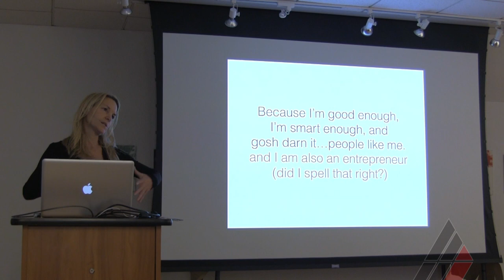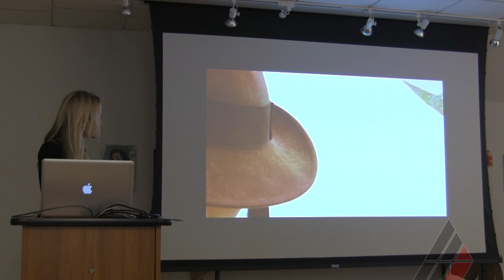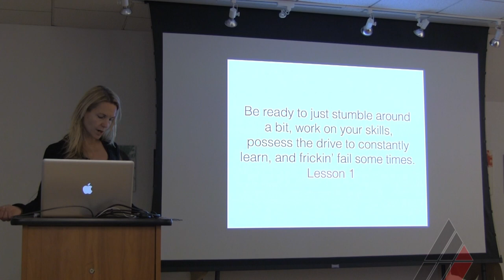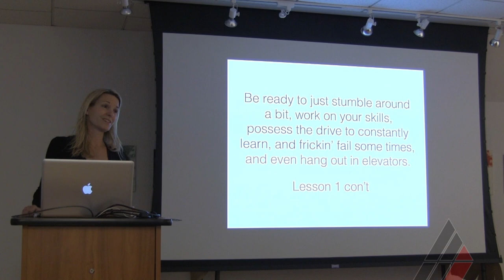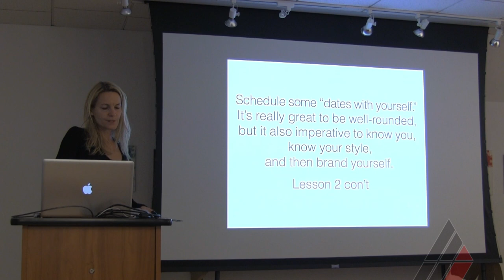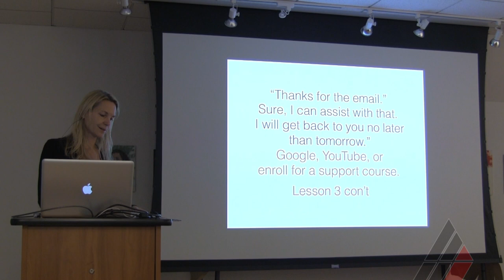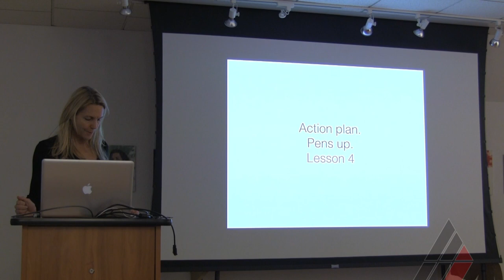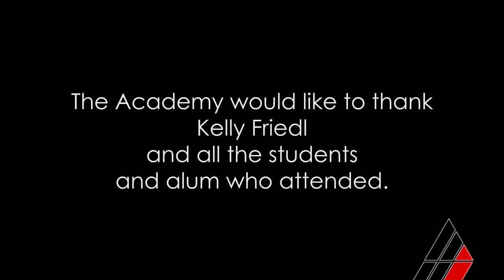Kelly Friedl Visiting Artist Lecture at the American Academy of Art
Kelly Friedl a founder of Titanium Design - a boutique design firm based in Chicago specializing in the niche of fashion and home design - stopped by on October 23, 2013 to participate in our Entrepreneurship in Arts lecture series. Thanks Kelly!